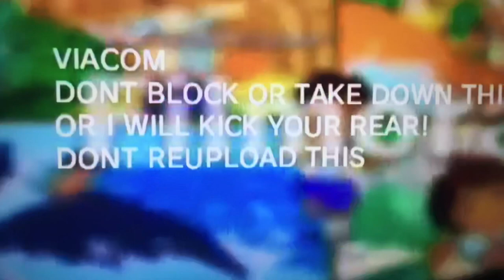Logan’s Go Diego Go to the rescue